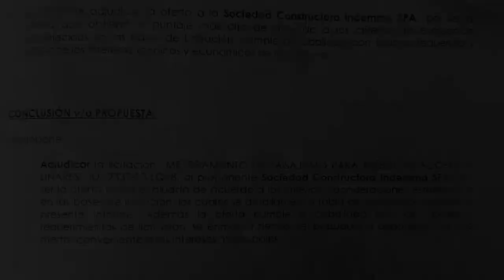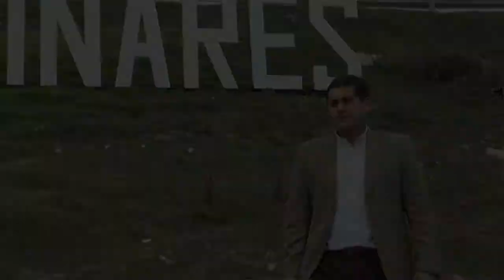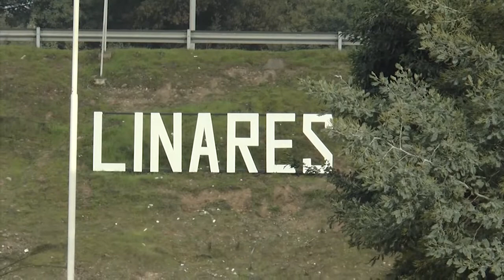Conflicto en Municipio por trebol de acceso